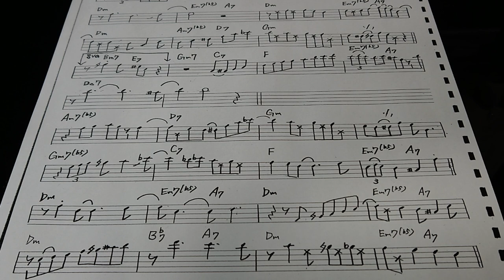George Mraz / Alone Together (bass solo transcription)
from『 Alone Together / Masaru Imada And George Mraz  』

Masaru Imada (piano)
George Mraz (bass)